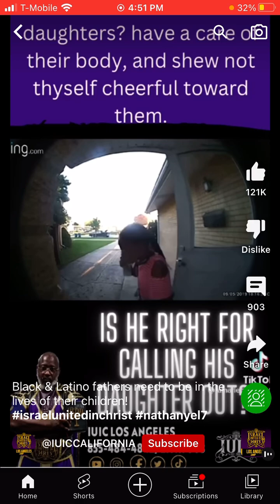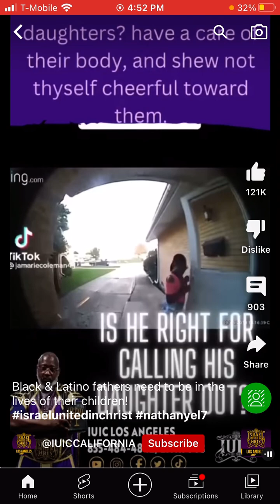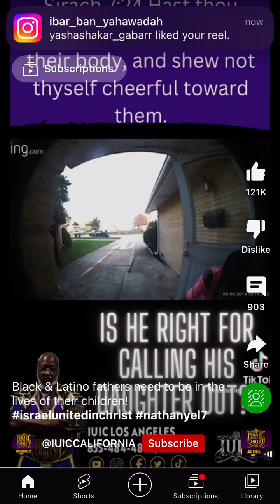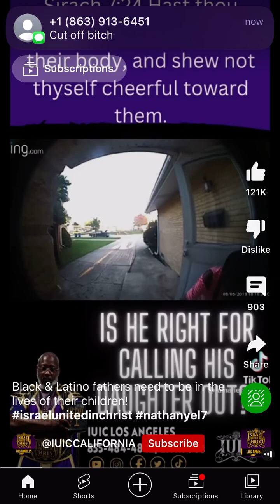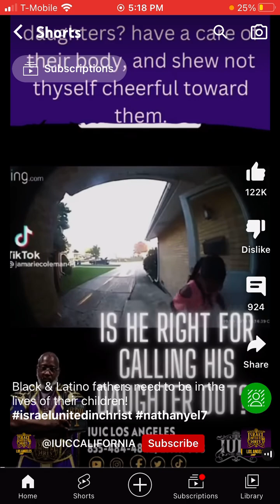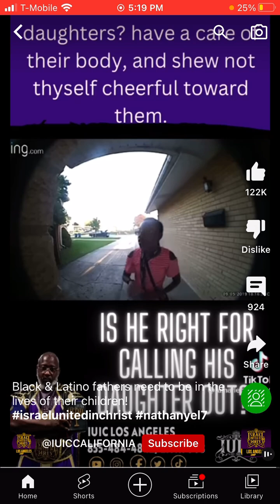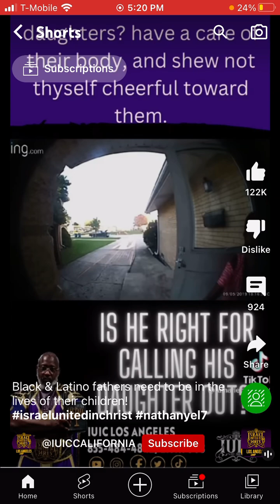Keep thy Daughter in Straightly Lest she Abuse Herself 😳⏰ Truth This is NOT for EMOTIONAL Men❗️⚠️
& HERE …